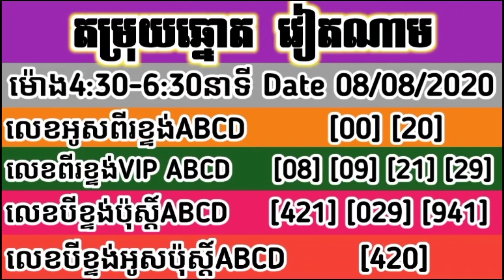តំរុយឆ្នោតវៀតណាម(ឆ្នោតយួន)ថ្ងៃទីប្រចាំថ្ងៃទី 08/08/2020, lottery number of Dates: 08/08/2020